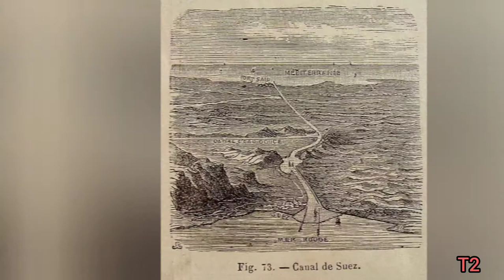The largest waterways in the world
The Suez Canal is an artificial double-passage waterway in Egypt, the length of the canal is 193 km and it connects the Med Sea and the Red Sea and is divided longitudinally into two parts north and south of the Bitter Lakes, and transversely into a corridor in the direction of the north and a corridor in the direction of the south in most of its parts to allow the crossing of ships in two directions At the same time between Europe and Asia, it is the fastest sea passage between the two continents and provides about 15 days on average travel time via the Cape of Good Hope.The idea of ​​establishing the canal began in 1798 with the arrival of the French campaign against Egypt, so Napoleon thought of opening the canal, but that step wasn't successful. LSBS is that the concession to dig and operate the canal for a period of 99 years. the event of the canal took 10 years (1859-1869) and nearly 1,000,000 Egyptian workers contributed to the drilling process, of whom quite 120,000 died during the drilling process as a results of hunger, thirst, epidemics and ill-treatment. The canal was opened in 1869 in an exceedingly very solemn ceremony and with an oversized budget. In 1905, the French company tried to extend the franchise for an additional 50 years, but this attempt was unsuccessful. In July 1956, President Abdel Nasser nationalized the shipway.
Which caused Britain and France to declare, with Israel’s participation in war on Egypt, as a part of the tripartite aggression, which ended with their withdrawal under international pressure and popular resistance.
The 1967 war caused the closure of the ship canal for quite 8 years, until President Sadat reopened it in June 1975, after the disengagement between Egypt and Israel and a ceasefire within the events of the October War. After that, the canal witnessed several projects to expand its course and reduce its transit time, which began in 1980, the last of which was on August 6, 2015, with the opening of the new Suez Canal project.
The shipway is one in all the foremost important seaways within the world, because the canal’s revenues within the yr (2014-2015) amounted to about 39 billion Egyptian pounds. Between 8% and 12% of world trade volume passes through the canal.